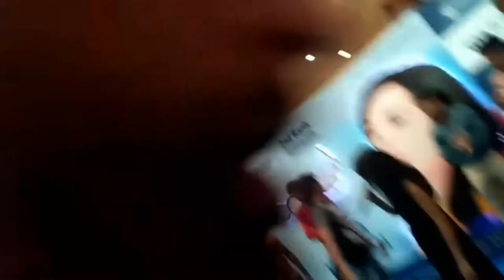2018 Push Up Battle In Public | Arman Ansari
This video about Ouch Up Lover
If you enjoyed this video

Artist 👉 Arman Ansari

A company

Keep loving
Keep supporting